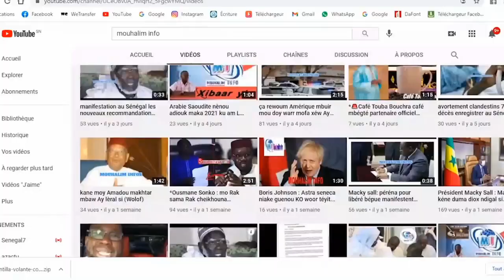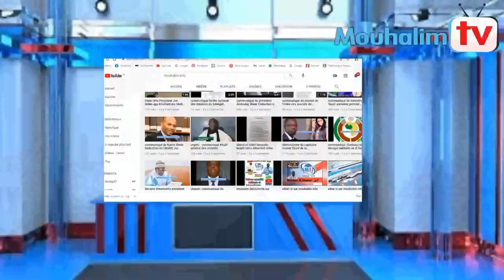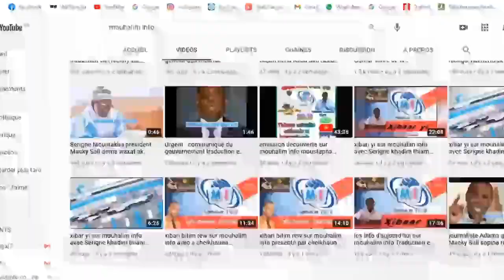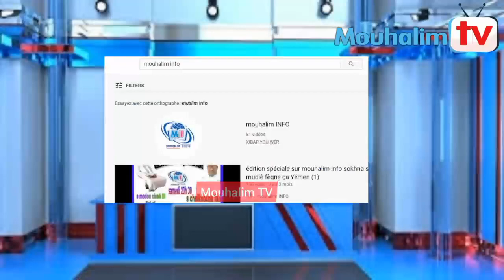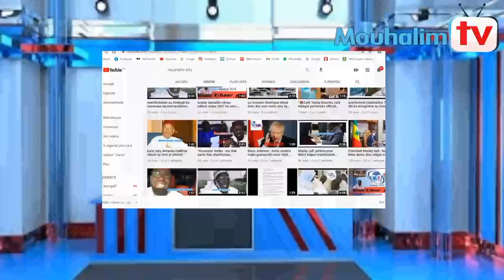🚨chronique de la semaine s modou mbacke. rejete de liste Bby et yaw. visite de Macky Sall en ruissie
chronique de la semaine s modou Astou mbacke  le 05 juin 2022

MOUHALIM INFO